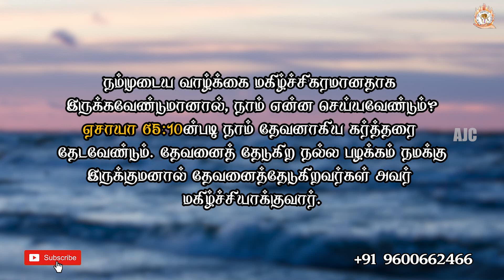ARK OF JESUS CHRIST (MAY 27 PROMISE WORD)